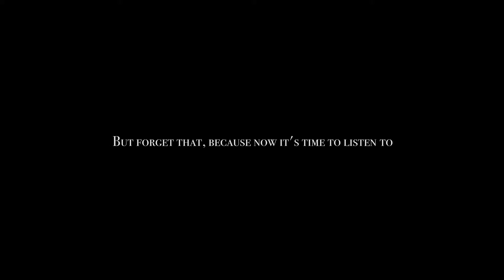"The World" Short Film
Introducing the most successful On-Air Radio Personality, Barry Boogaloo, in 2032.  What is his secret to his longevity and success?